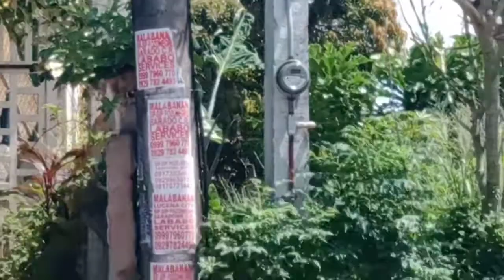RANDOM GOOD VIBES WITH MY MAKULIT NA ASO AT PUSA/ COLAS PERU